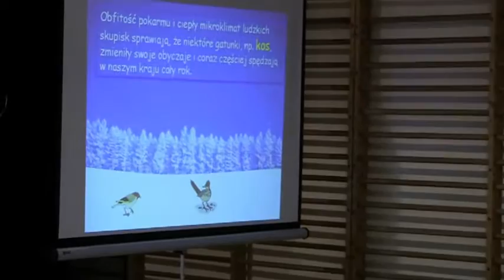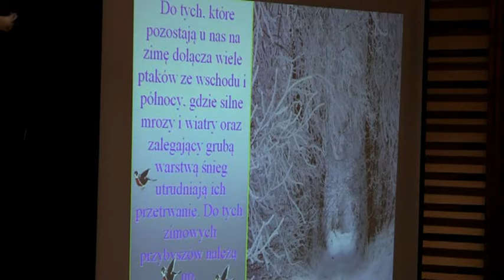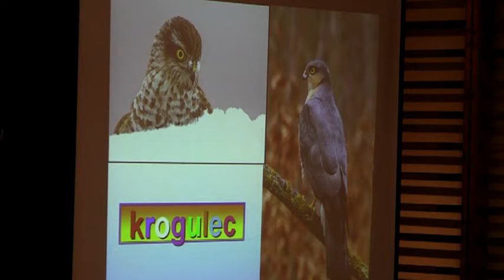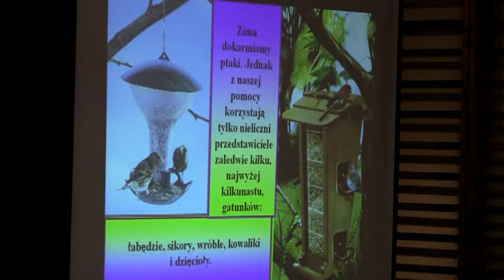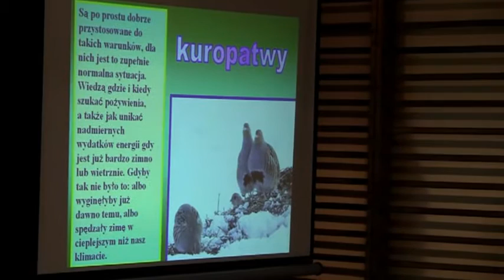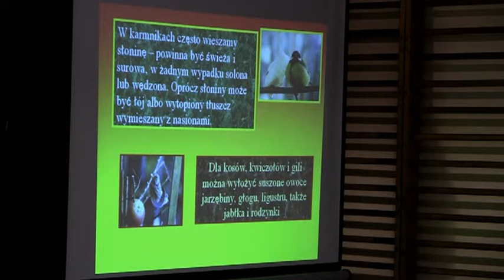PSP 2 Karmnik Zima 2016